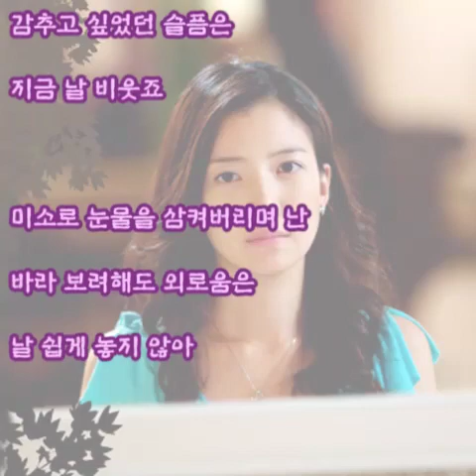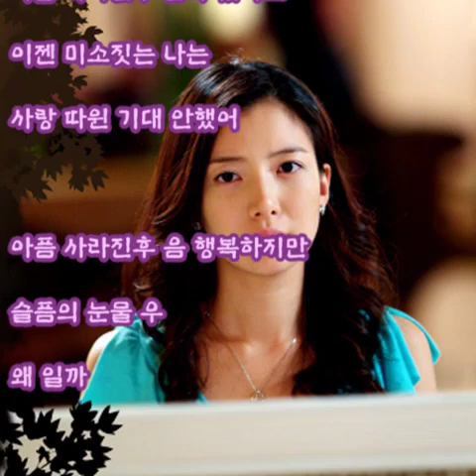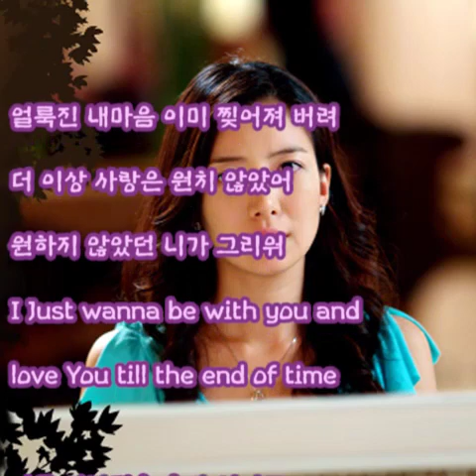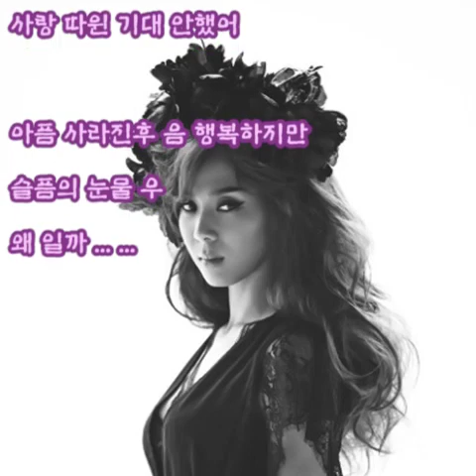t윤미래 - 아픔이 사라진 후 (가사)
t윤미래 - 아픔이 사라진 후

프라하의 연인 OST (SBS 특별 기획) - 03. 아픔이 사라진 후 2005년

웃으며 눈물을 흘려 내려버린
감추고 싶었던 슬픔은
지금 날 비웃죠

미소로 눈물을 삼켜버리며 난
바라 보려해도 외로움은
날 쉽게 놓지 않아

아픔 사라진후 혼자 있어도
이젠 미소짓는 나는
사랑 따윈 기대 안했어

아픔 사라진후 음 행복하지만
슬픔의 눈물
우 왜 일까

얼룩진 내마음 이미 찢어져 버려
더 이상 사랑은 원치 않았어
원하지 않았던 니가 그리워

I Just wanna be with you and

슬픔의 눈물 우
왜 일까

슬픔의 눈물 우
왜 일까 ... ...